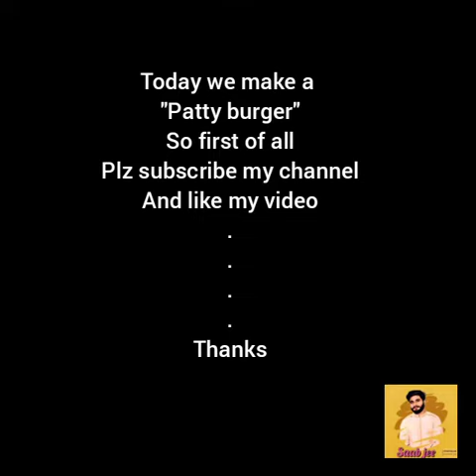How to make petty burger |About food|2020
Recipe of petty burger